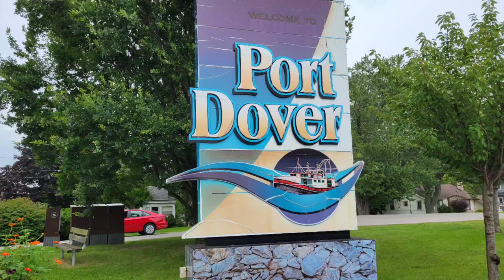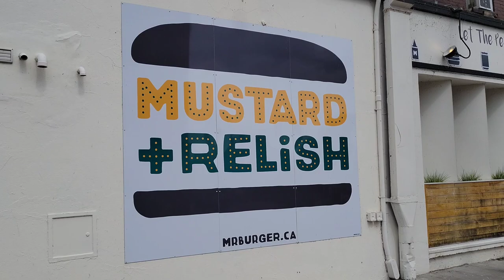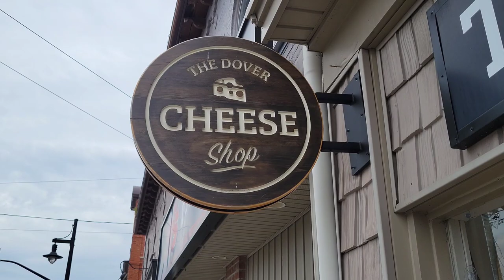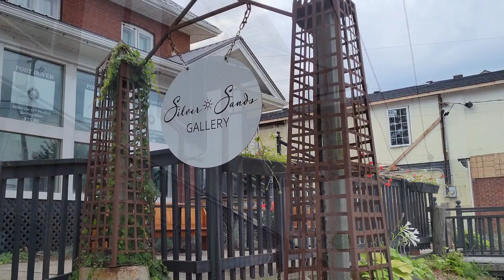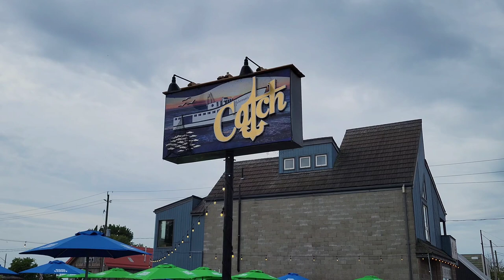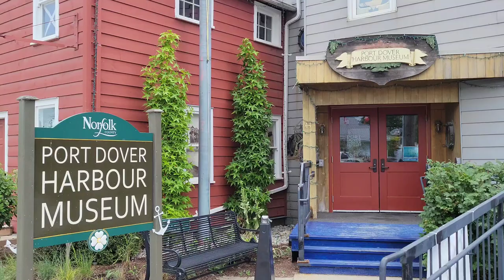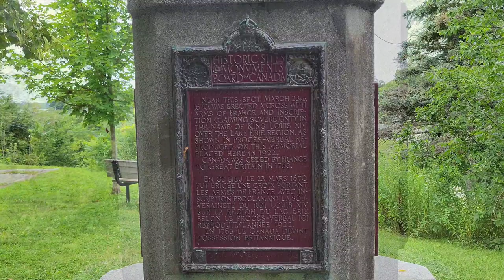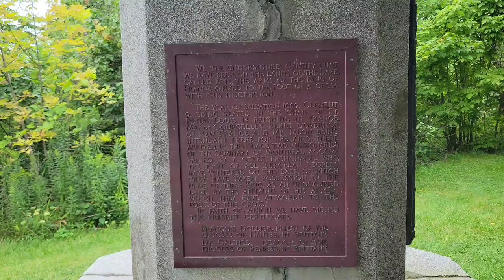A Tour Through Port Dover, Ontario, Canada 🇨🇦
Join me as I explore Port Dover located in Southwestern Ontario, Canada. Take a walk along the beach in Port Dover, buy a few souvenirs or hear the roar of motorcycles!

Chapters:

0:00 - 1:28 Powell Park
1:28 - 4:00 Main Street
4:00 - 9:43 Along The Beach